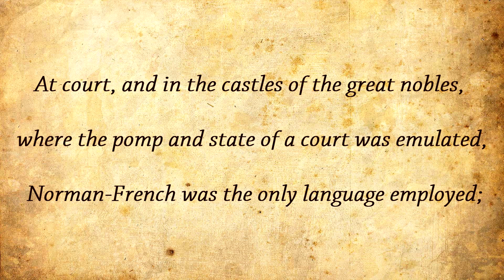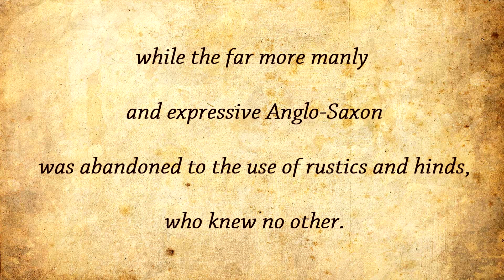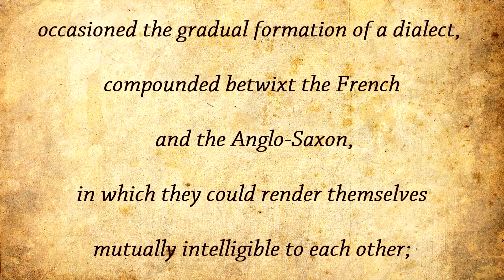ОБ ИСТОРИИ АНГЛИЙСКОГО / АЙВЕНГО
Было время, когда даже в самой Англии английским языком пренебрегали, на нем разговаривали лишь крестьяне и он считался языком низших слоев населения. Было это в период нормандского завоевания Англии, которое началось в середине 11 века. И вот как интересно писатель Вальтер Скотт в своем историческом романе Айвенго описывает положение языков в обществе в конце 12 века.